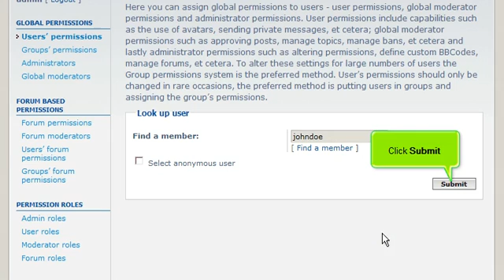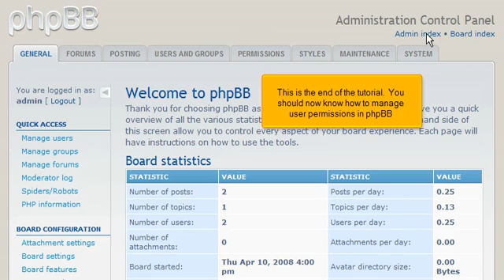PHPBB3 - Managing user permissions in phpBB